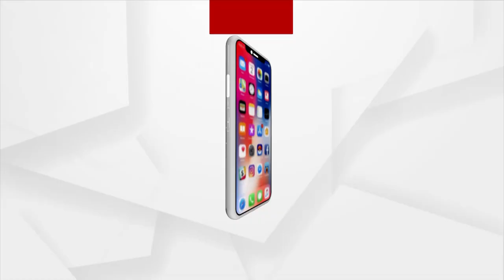HEADLINES 1PM | 14 Nov 2021 | Argus News